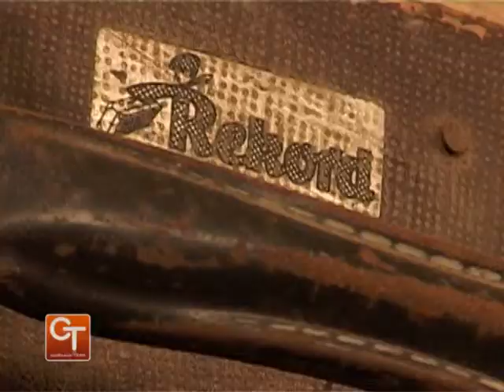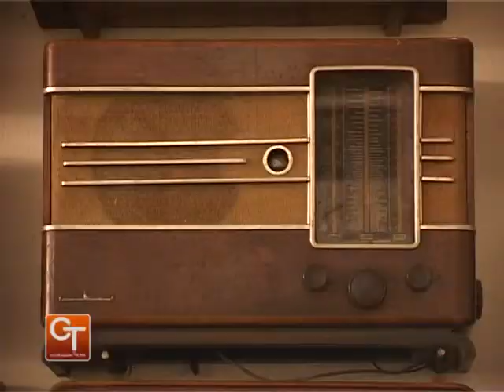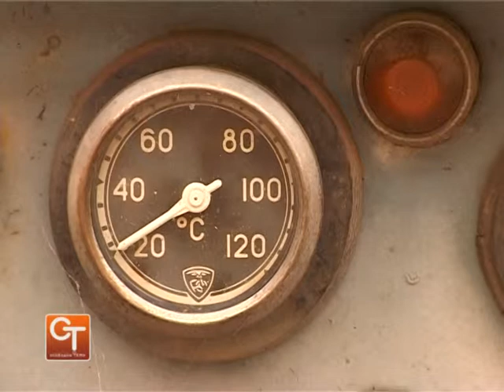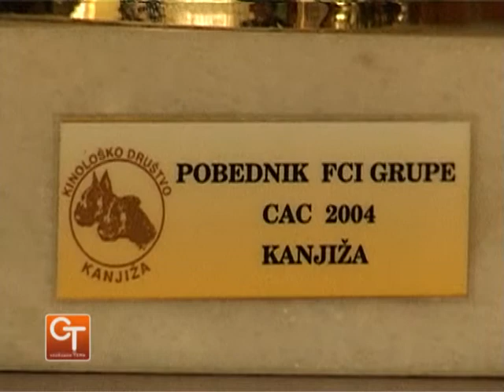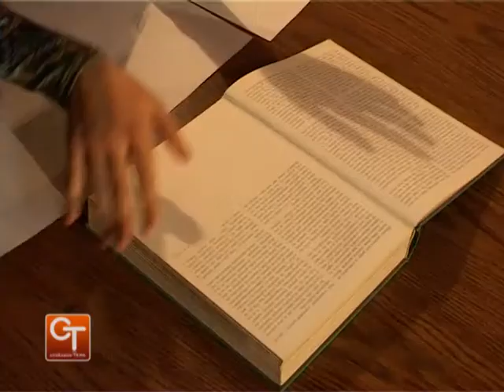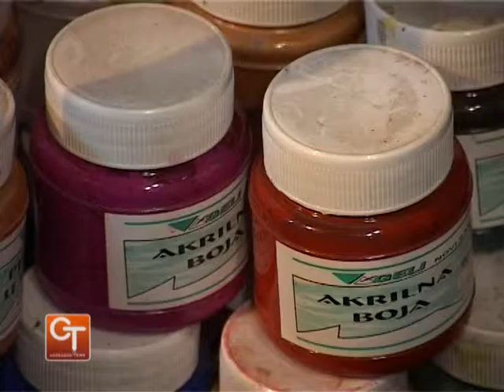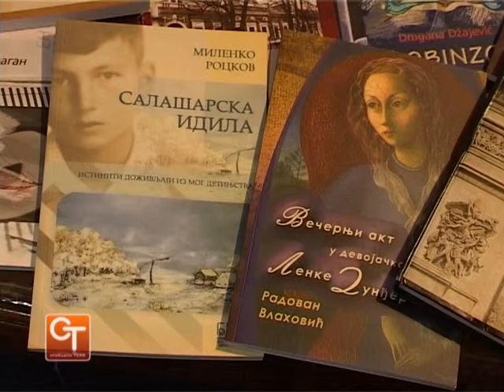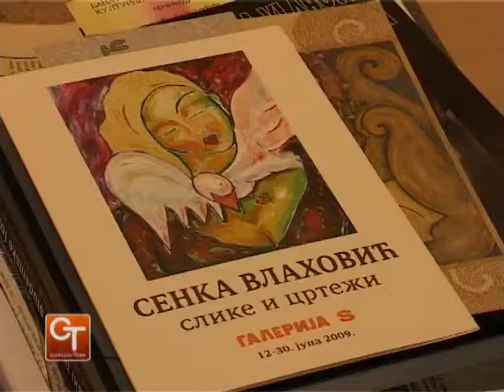Slobodna tema 159 - Novo Miloševo drugi deo